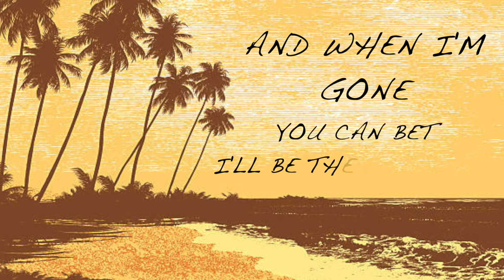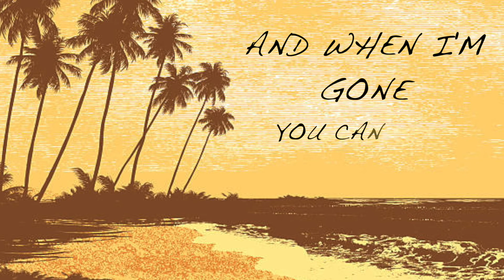BRUIN - Getaway (Lyric Video)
Listen to "Getaway" from BRUIN's upcoming album, coming 2022!

Lyrics:
I gotta get away
I had enough
And I’m thinkin’ it’s time to go
Book a one-way red-eye down to Mexico
So I can lose myself and try to find some soul
Oh, here I go

I need a getaway
To get away
Don’t wanna stay here another day
If I do I’ll just waste away
I need some coconut with a shot of rum
A pretty girl, and a settin’ sun
And when I’m gone, you can bet I’ll be there to stay
Yeah, I need a getaway

So I can finally get some peace of mind
And lose whatever sense I have of time
I’ll be just fine

Well there’s nothin’ left here anymore
So I’ll take myself right to the shore
Of a beach, somewhere warm
And watch the tide roll in

To get away
Where the palms and pretty señoritas sway
Ohhh, I gotta gotta gotta get away